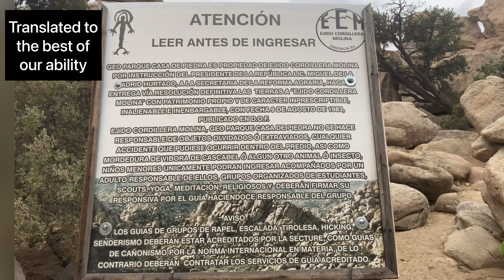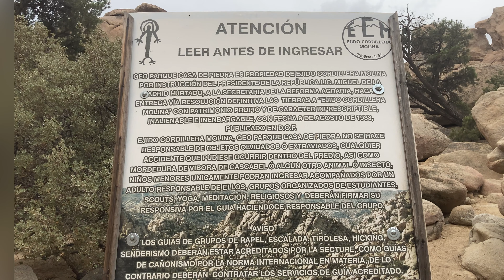Casa de Piedra, Baja California Mexico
Delighted that we stopped to explore Casa de Piedra!  This is an amazing place to rock climb and just spend your day exploring the grounds!   There are several caves, nooks, and crannies that you can find throughout.   Definitely would like to go back and explore with more time as we were just passing through on our way to Mexicali!

¡Encantados de habernos detenido a explorar Casa de Piedra! ¡Este es un lugar increíble para escalar rocas y simplemente pasar el día explorando los terrenos! Hay varias cuevas, rincones y grietas que puedes encontrar a lo largo. ¡Definitivamente me gustaría volver y explorar con más tiempo ya que estábamos de paso en nuestro camino a Mexicali!